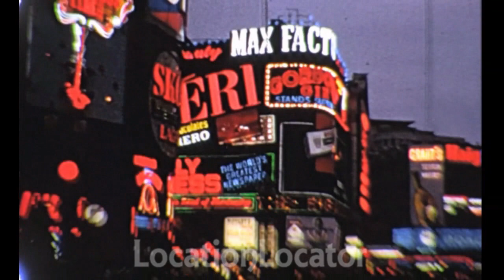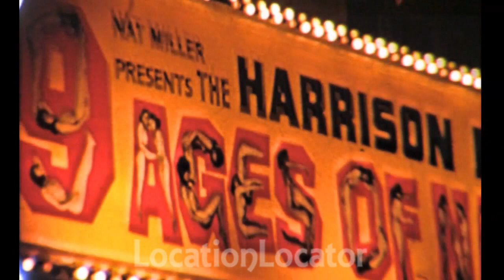Paris & London, England. 1976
A day out in Paris and London England in 1976.